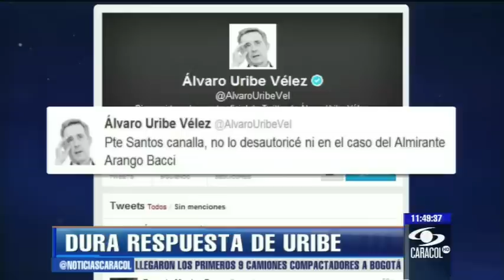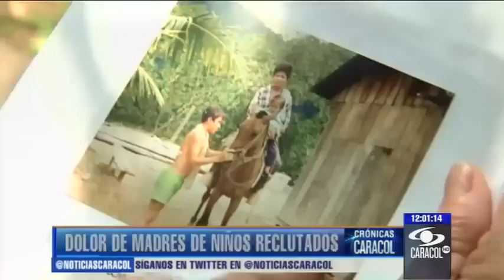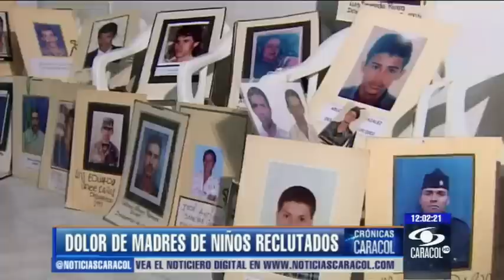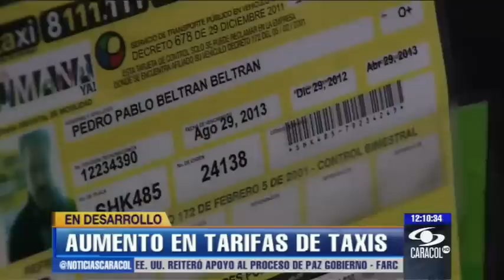Emisión Noticias Caracol 11:45 p.m. Enero 14 de 2013